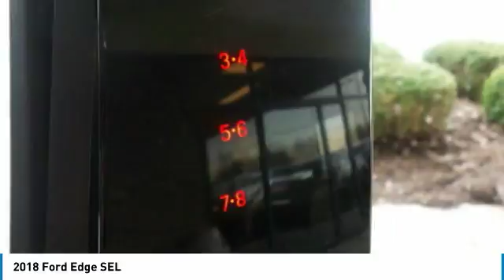2018 Ford Edge T8901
2018 FORD EDGE Danville, KY
Stock# T8901

Call for an appointment or shop 24 hours a day at StuartPowell.com. We're located off the 127 bypass in Danville, KY. just 35 minutes south of Lexington. At Stuart Powell Ford Lincoln Mazda we offer Market Based Pricing so please call to check on the availability of this vehicle. We are committed to getting you financed and have rates as low as 0%. We're a family owned and operated business since 1949. See why it's easy to do business with us! Price does not include tax, title, license, and document fees. Price does includes: $500 - Ford Credit Retail Bonus Customer Cash. Exp. 07/09/2018